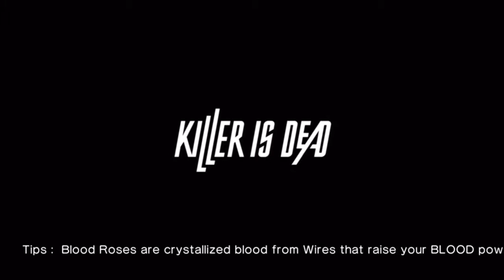Game Fly Rental (26) Killer Is Dead Part-7 Golden Headphones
We climb the tower and battle the Austrian Lich.

I never thought I would say anything like that in my life.

Killer Is Dead takes place in the near future, including such technology as lunar tourism and cybernetic enhancements. The main character is an executioner named Mondo Zappa (voiced by Ryotaro Okiayu in the Japanese version and Patrick Seitz in the Western version) who receives jobs from the Bryan Execution Firm. This firm, run by a cyborg named Bryan Roses, tasks Mondo with killing dangerous criminals and assassins from around the world. Mondo wields a sword with his right hand but his cybernetic left arm can be converted into many different weapons, including guns, drills, and other objects. Although Mondo travels the world as part of the game, Suda calls it a "personal story" of "a man who doesn't show himself much in the public world but still worms his way into society and mercilessly eliminates the evil dispersed in it". "Love and execution" and "how far can you protect someone" are also central themes of the story.

Developer(s) Grasshopper Manufacture
Publisher(s)
JP Kadokawa Games
NA Xseed Games[1]
PAL Deep Silver[1]
AS Sony Computer Entertainment Asia[2]
Director(s) Hideyuki Shin
Producer(s) Yoshimi Yasuda
Shuji Ishikawa
Designer(s) Tadayuki Noumaru
Kees Gajentaan
Hikaru Tamada
Writer(s) Suda 51
Composer(s) Akira Yamaoka
Ryo Koike
Yasuhiro Isoda
Release date(s) PlayStation 3 & Xbox 360
Microsoft Windows
Mode(s) Single-player
Distribution Blu-ray Disc, DVD-ROM DL